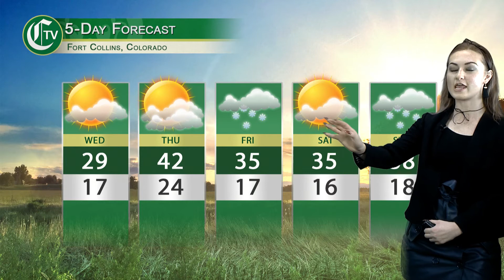CTV News Weather Segment: Tuesday Feb. 4, 2020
Tonight on CTV News, Sophia Ridley keeps you up to date with this week's weather forecast, including today's snowfall as well as some more snow to come later this week. All this and more from the people you know.